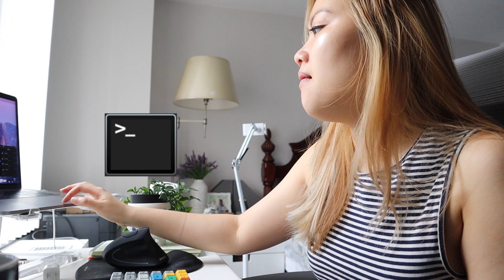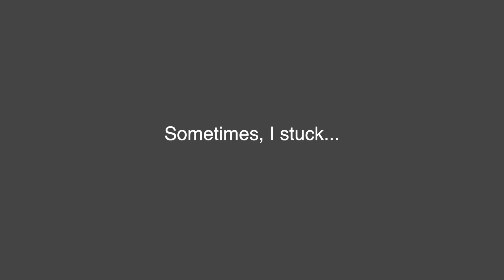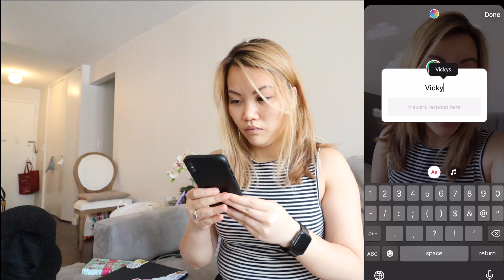DAY IN THE LIFE OF A SOFTWARE ENGINEER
This is a vlog a day in the life of a software developer who is currently remote living in NYC. A more realistic vlog that capture what a real full time software engineer's a day is like. There are more coding and collaborations than just chilling and nexflix.

As some of you may know that I am also a tech content creator on instagram, youtube and Tiktok, sharing web development trends as a front end developer. and my goal is to share as much tech content as possible to help others out there to bridge the gap of minority and women in tech.

If you like this kinda contents, hit that subscribe, like and share button so it let me know that I can share more of these kinda vlog videos to show you what the real work life is like.

Next Video: How much CSS do I need to know to become a Front End Developer

00:00 Intro
00:44 Skin care you wouldn't care
01:30 Coffee & Start to Work
04:24 Daily Stand up
06:23 Coding & Lunch
08:20 Pair programming / Asking for help
12:47 Afterwork activities

Expertise in Software Engineering?
Front End development / Web development

Favorite Programming Language?
JavaScript + Currently learning Typescript

First programming language?
Ruby and Javascript

My biggest obsession?
Filming & Coding